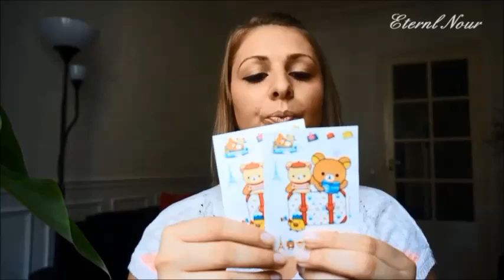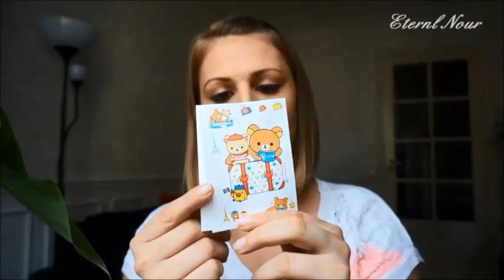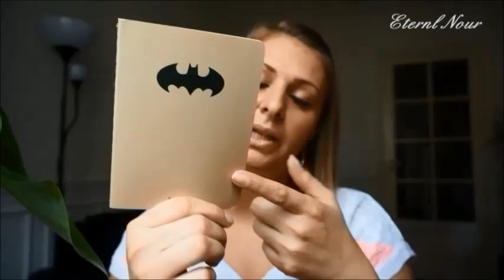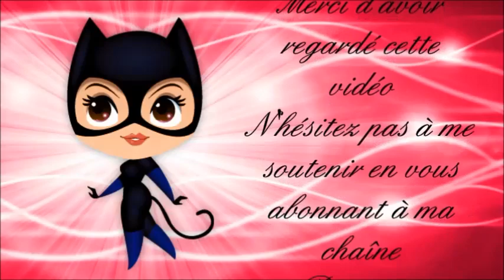Mon premier avis AliExpress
Pour plus de détails, déroule la barre  ↓ ↓ ↓

VÊTEMENTS
Veste bleu
Top blanc avec lanières
Robe dentelle

BIJOUX
Collier hirondelles
Collier pieuvre
Collier cerf
Collier 7 nains
Chevillière ailles
Chevillière tête de mort
Bagues phalanges

MAISON
Bouteille infusion
Moule à Glace
Cuillère écureuil

AUTRE
Coque téléphone Stich
Coque téléphone M&M’S
Coque téléphone Mignon
Etiquettes à bagage

KAWAII
Scotch tic et tac
Bloc Note Rilakuma
Bloc Note Batman